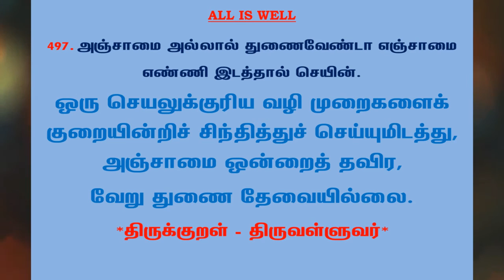#796 | தினம் ஒரு திருக்குறள் - குறள் 497 | Kural 497 - Daily One Thirukkural